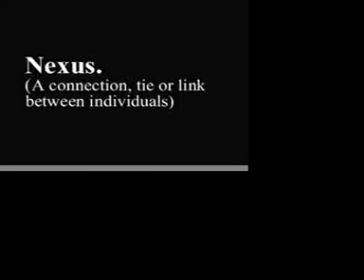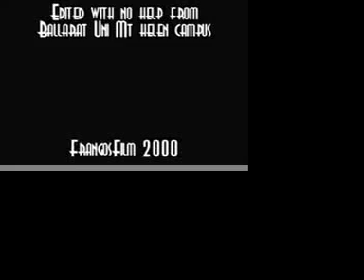Nexus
Fate brought them together, fate will tear them apart, apart they were nothing,  together they weren't much more, prepare to be taken on a rollercoaster ride to the depths of your soul!